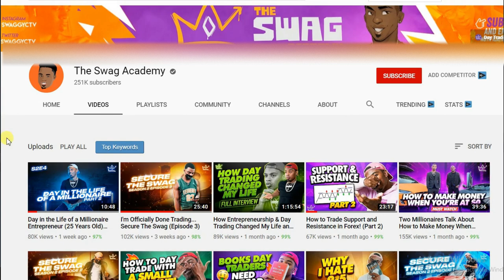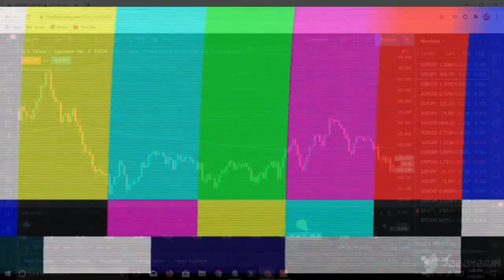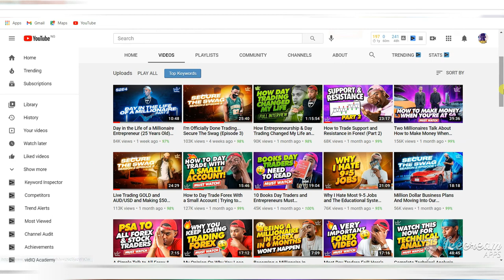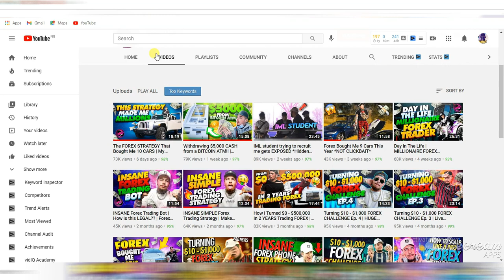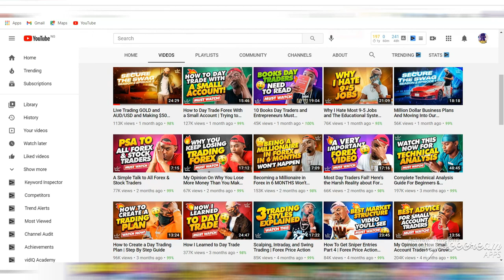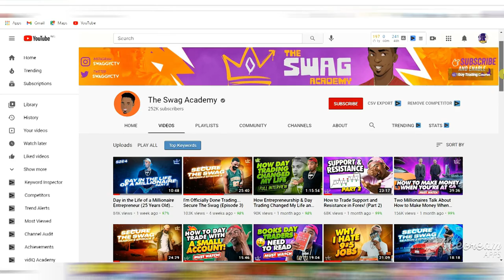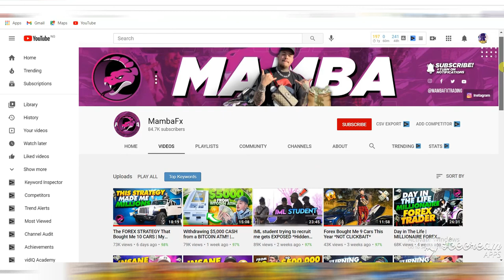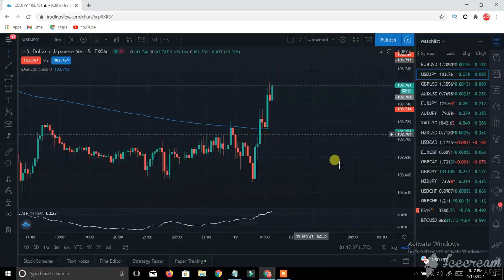EXPOSING The Swag Academy And Mamba FX: The Truth About FOREX Day Trading Gurus (Real or Fake)...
In This Video I Will Be EXPOSING The Swag Academy And Mamba FX: The Truth About FOREX Day Trading Gurus. This Will Be a Challenge Video Rating Swaggy C and Mamba Fx on a Scale of 1 to 10 Based on Certain Categories To See If They Are Real Or Fake...!

🔴 Book a 1-On-1 Live Forex Trading Session, Where I Teach you and Walk You Through Step-by-step Through My #1 Best FOREX Trading Strategy.

This Is A Video Like No Other and I Don't Intend To Roast Anyone In My Videos As I am Not Perfect Myself.

THE SWAG ACADEMY AKA SWAGGY C AND MAMBA FX
Feel free to ALWAYS leave suggestions on potential videos you'd like to see. We'll continually give value to you guys as you help us grow! Let's get to 1 Million Subs! Love y'all!

Exposing The Truth About Forex Trading In 2021 | Is The Swag Academy And Mamba FX A Scam? | THE COMPLETE TRUTH. Watch this video to learn the complete truth about forex trading. Is forex a scam? Swaggy C a scam? Mamba fx a scam? How to learn forex? How to avoid scams?
Hello Everyone my name is XO (iamXO)
Help This Video Gets 1,000,000 Views (😄) by Liking, Sharing
🔴All iamXO Links And Details🔴
• Telegram - (Trade With Me Live)
• Trading Platform - (Where I Analyze Trades)

🔴 YT Fam: 101
🔴 YT Fam Goal: 1,000,000 ⏳
👁️Join Me On This Journey To The Seoul👁️

Accounts I Look Up To For Inspiration: Swag Academy - Trading Rush - Humbled Trader - Rockzfx - The Trading Channel - Hannah Forex - Ricky Gutierrez - Graham Stephan - Biaheza - Booming Bulls - Adam Khoo - Micheal Bamber
(RSI DOCUMENTARY, Forex Trading, DOCUMANTARY, RELATIVE STRENGTH INDEX, rsi Indicators documentary )